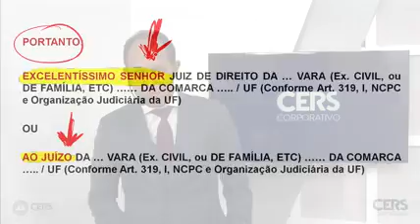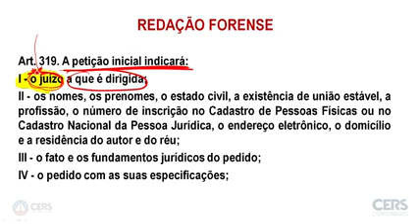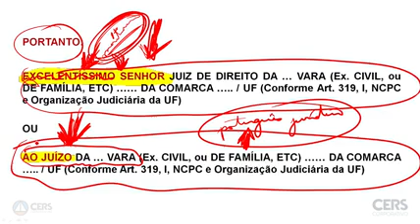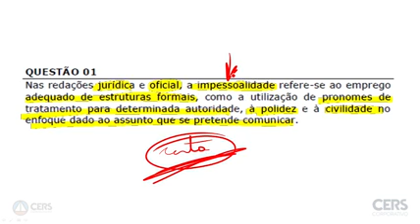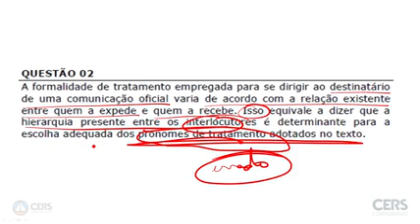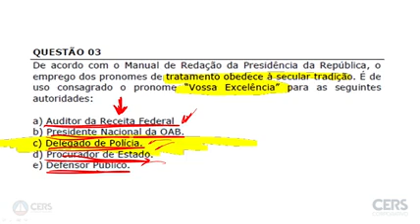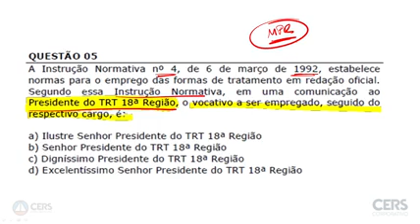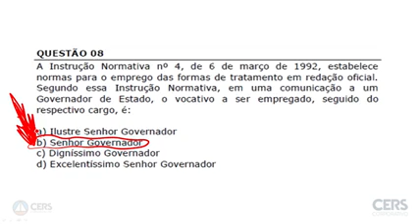Aula 01 04 Questões e Exercícios Vocativo ⚠️